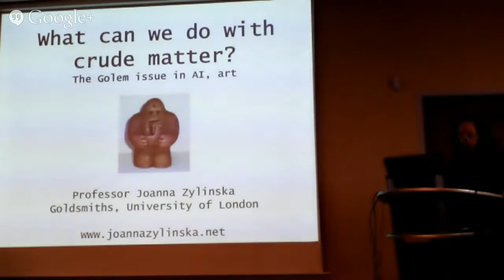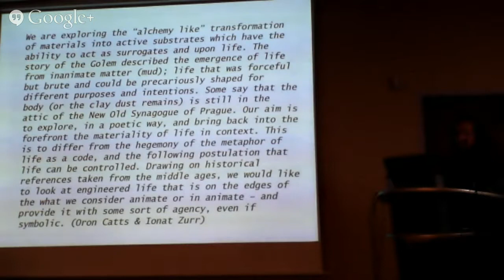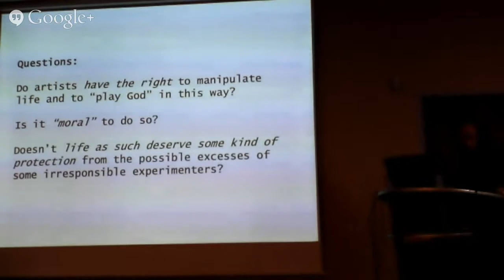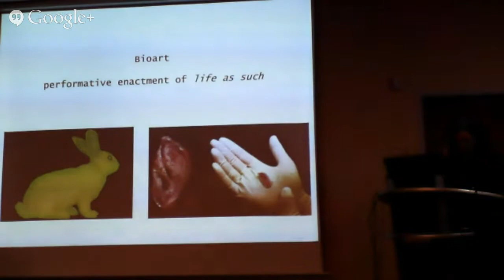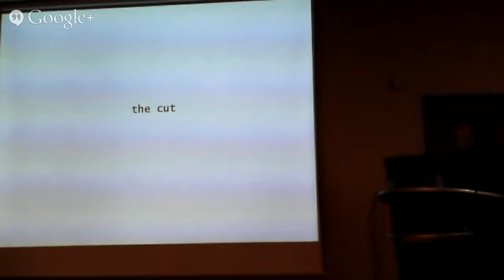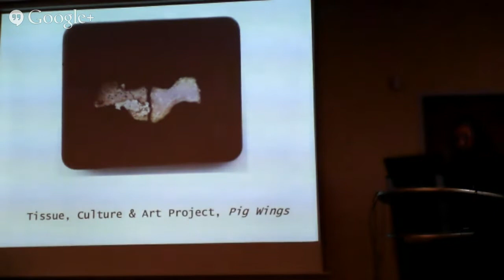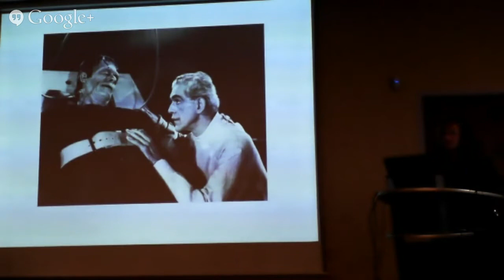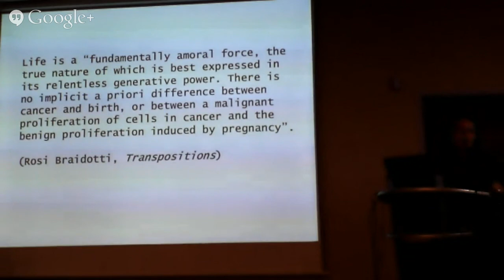BAI2013 keynote talk: Joanna Zylinska - "What Can We Do with Crude Matter?"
BAI2013 keynote talk: Joanna Zylinska - "What Can We Do with Crude Matter? The Golem Issue in AI, Art and Ethics"